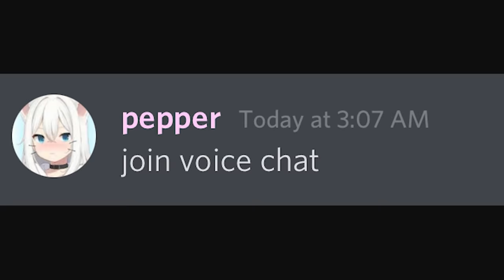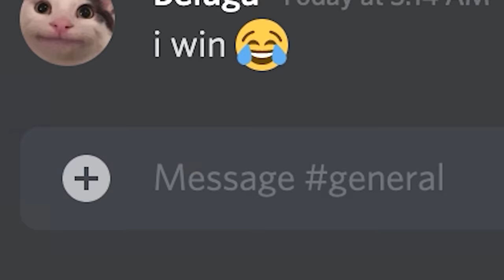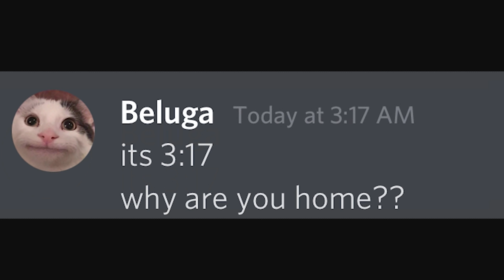When you think your parents aren't around...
This is the greatest plot twist of all time.